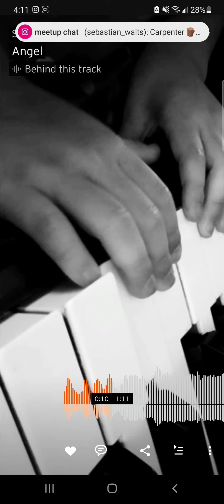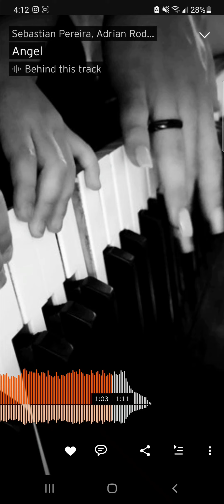Angel -Adrian Rodrigues, Sebastian Pereira